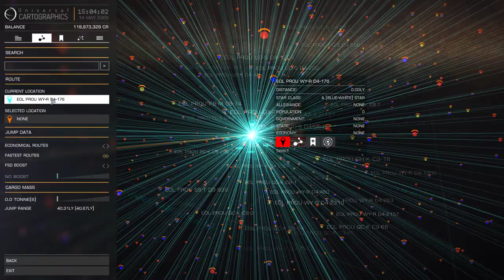Elite Dangerous Horizons - Colonia pt 1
The second leg of my exploration cruise concludes at colonia.

This website about astronomy from University of Nebraska was very helpful finding terraformable planets